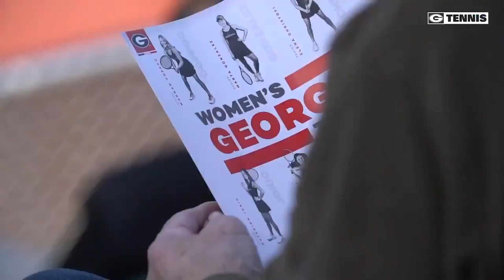2021-22 College Contenders [Women]: #6 University of Georgia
Cracked Racquets takes an in-depth look into the preseason top-10 teams of college tennis. This video focuses on the #6 ranked womens' team, the Georgia Bulldogs.

Timecodes
0:00 - Intro
1:26 - Examining the Roster
3:03 - Possible Lineups
4:23 - What is Achievable

Tennis Point

Discounted Tennis Apparel, Tennis Racquets, Tennis Shoes & Equipment from Nike, adidas, Babolat, Wilson & More!

This code will add 1 FREE CAN of WILSON Balls to the cart at checkout.

to stay current on the latest tennis news and trends and enjoy in-depth analysis and dynamic debates.

Find Cracked Racquets